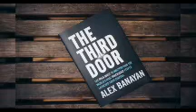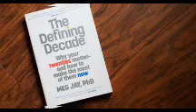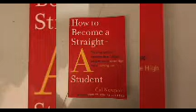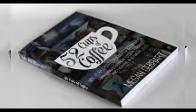Vitabu 5 vizuri kwa wanachuo kuvisoma for personal development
Unapenda kusoma vitabu? Hivi ni vitabu 5 ninavyovirecommend kwa wanachuo.